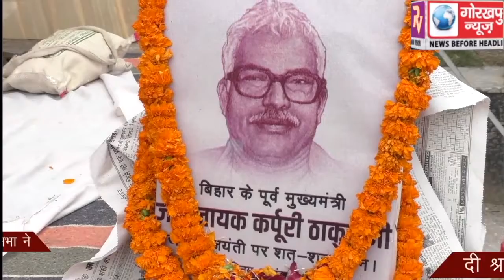बिहार के पूर्व मुख्यमंत्री स्व0कर्पूरी ठाकुर की जयन्ती पर नाई सविता महासभा ने दी श्रद्धांजलि,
बिहार के पूर्व मुख्यमंत्री स्व0कर्पूरी ठाकुर की जयन्ती पर नाई सविता महासभा ने दी श्रद्धांजलि, कहा सामाजिक चिंतक थे स्व0कर्पूरी ठाकुर।